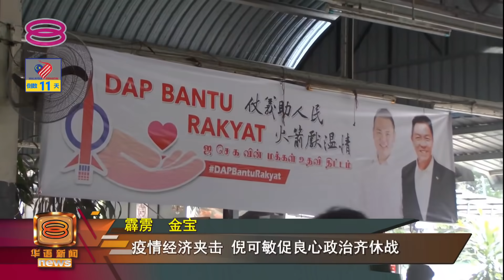【促朝野休战抗疫救市 倪可敏:度过难关还政于民】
我国政局一再发生大地震，个中缘由离不开一触即溃的联盟关系以及朝野较量。

身为在野议员的行动党霹雳州主席倪可敏今天提出休战建议，无论最后首相是谁，朝野都应该抛开政治斗争，让新政府专心一致抗疫救市，直到疫情降温，就要解散国会，还政于民。